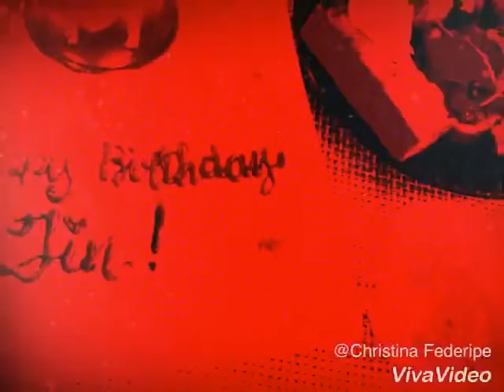Christina's Birthday Celebration